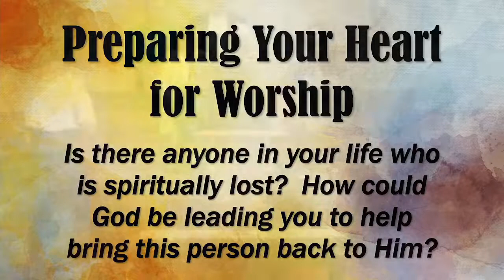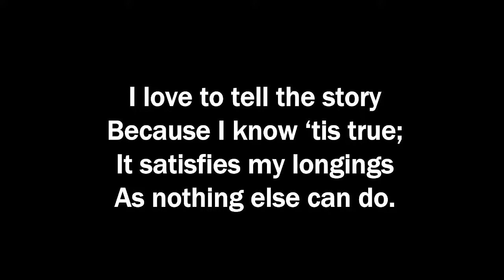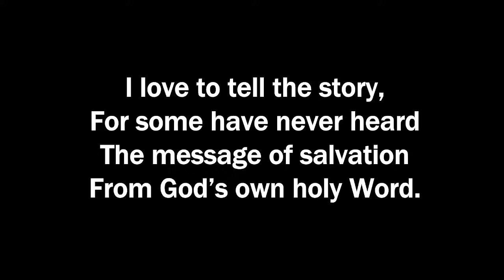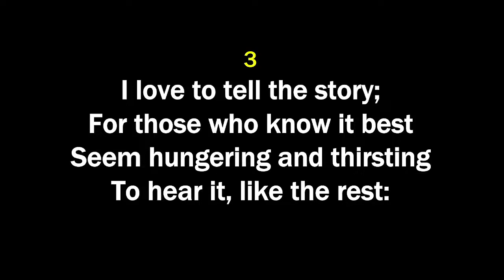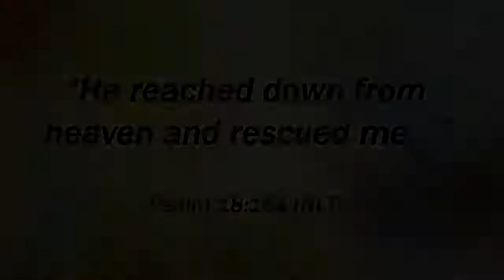"Search and Rescue" -- March 6, 2022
Sunday Worship with Pastor Keith -- March 6, 2022
Special Music: "Do You Know My Jesus?" by the Sanctuary Choir

Preparing Your Heart for Worship:
-Is there anyone in your life who is spiritually lost?
-How could God be leading you to help bring this person back to Him?

"Search and Rescue" (James 5:19-20)
Points to Ponder:
1. Remember that we're a church of wanderers.
2. Be a church of searchers!
3. See that the Searcher has caught up with you.

"This grace that I believe in; this Jesus that I follow, finishes what He starts in every human soul that He loves. You and me are included in that number." -Pastor Keith